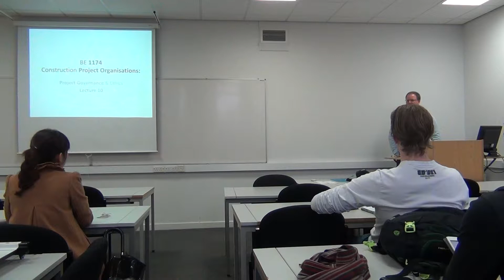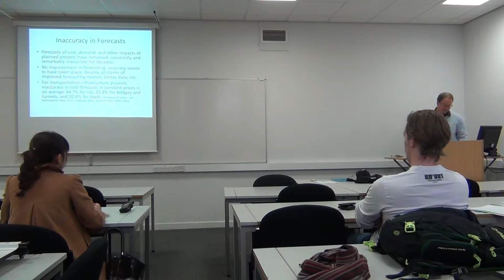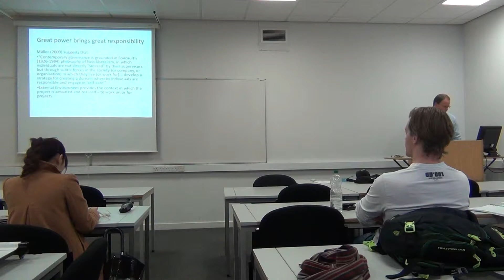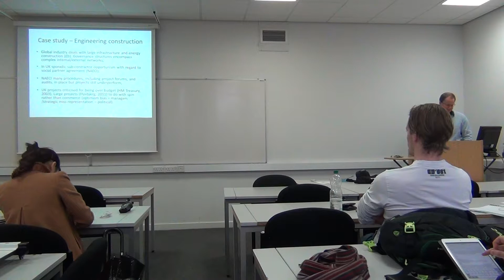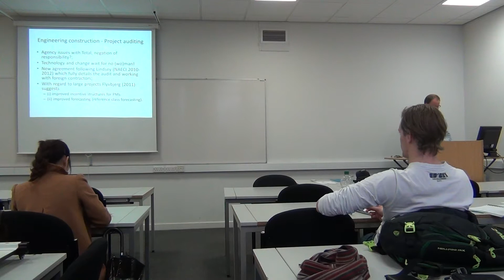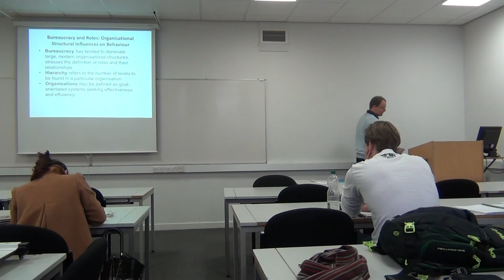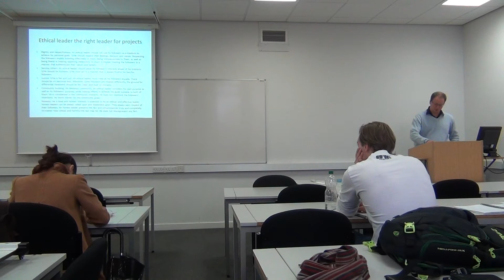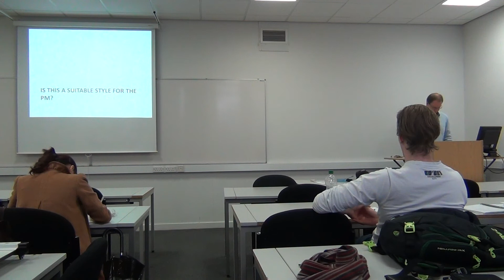BE1174: Governance and Project Ethics Part 1